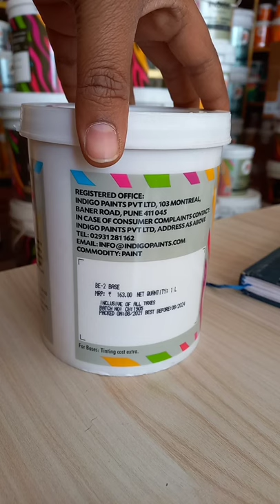Indigo Paints # Asian Paints # Interior Emulsion# Dhoni